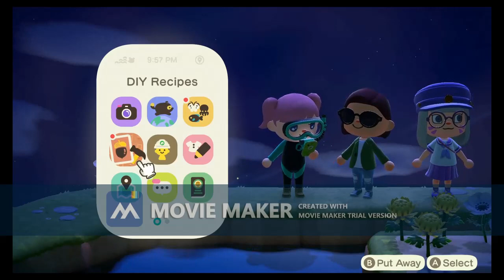Stargazing and a Tour of Cinnabar / Animal Crossing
I'm really sorry for the watermark but this process took way too long for me to care about removing it with money at this point. So shoutout to Windows Video Editor for allowing me to edit this Animal Crossing video for free. The watermark is huge, I know.

I tried to edit the video on iMovie but the video files would not go from my PC to my iPad... very sad.

Today we went to my friend's 5 star island to wish on some stars and give a half assed tour of the island itself.